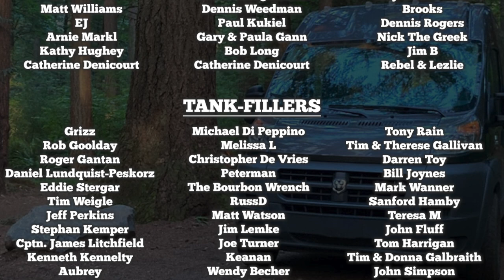1792 Aged 12 Years vs Black Saddle Bourbon - Whiskey in the Van Wednesday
It's a 12-year aged bourbon showdown today as we put 1792 Aged 12 Years Bourbon to the test against Black Saddle 12 Year Bourbon. Which 1792 Barton Distillery Bourbon will come out on top? The readily available $45 sleeper or the $50 rarity? We'll need a blind head-to-head bourbon tasting to find out.